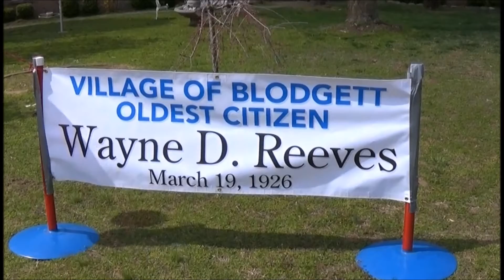Wayne Reeves 90th Birthday 2016